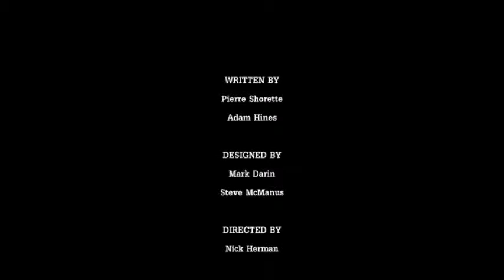Lets Play Tales from the Borderlands Part 3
Welcome to my Tales from the Borderlands Lets Play Series, Tales from the Borderlands is by Telltale Games and Gearbox Software, I really enjoy Borderlands 2...but passed on this for quite awhile since figured it'd be too restricting going from a FPS to a choose your own adventure thing or w/e Telltale use to make, but after watching Episode 1 of this...I had to do this LP, enjoy.